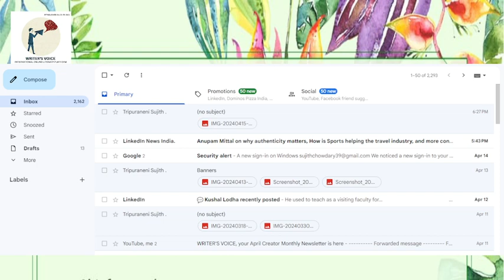MESSAGE BY DR M SURESH KUMAR GARU CHIEF GUEST, APP LAUNCH EVENT WRITER'S VOICE